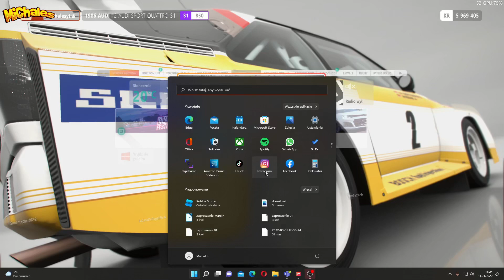Forza Horizon 4 [#06] - Wyścigi różnymi samochodami :) Gameplay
Tym razem zmagania z drogą i różnymi pojazdami. Próby przyczepności i jazda bez trzymanki 😆

👍 POLUB i ZASYBSKRYBUJ 🔔 jeśli podoba CI się mój film!